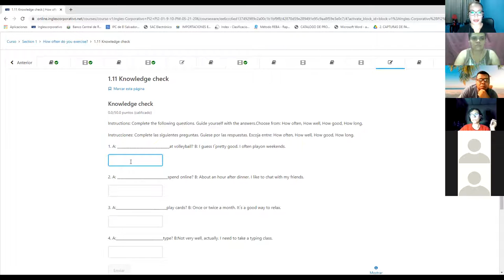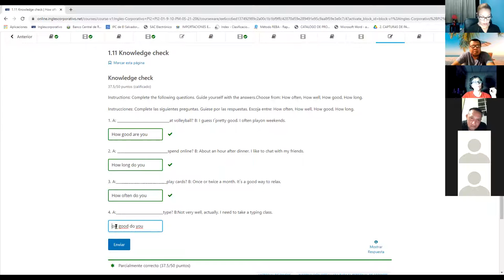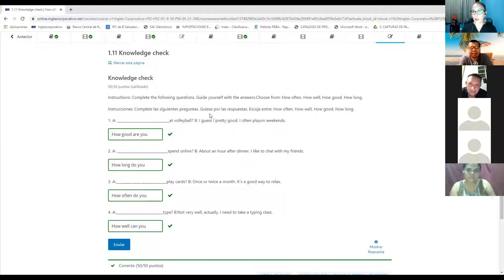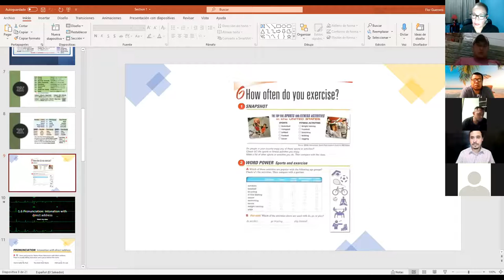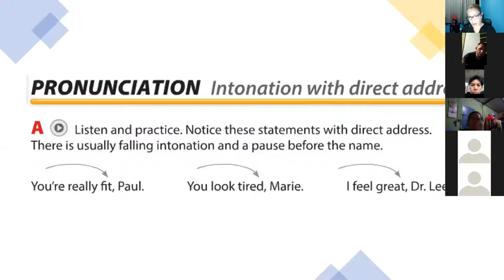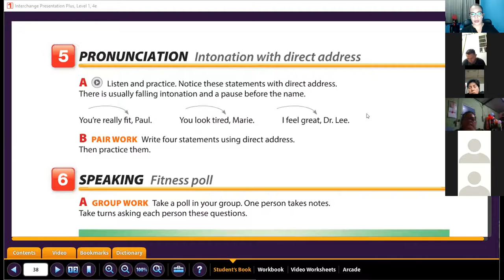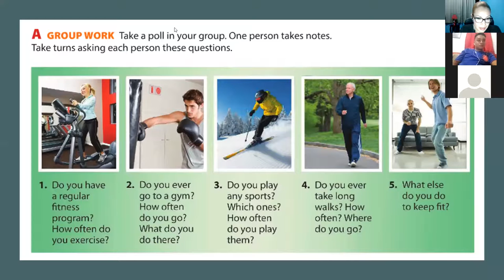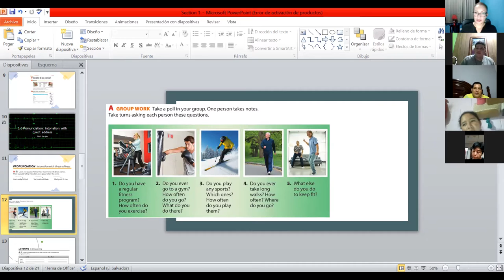Ingles Corporativo- Class #2 Frequency adverbs